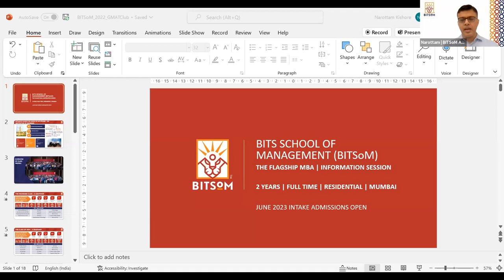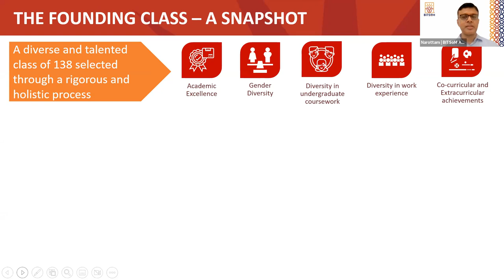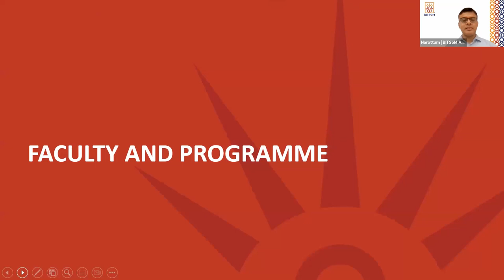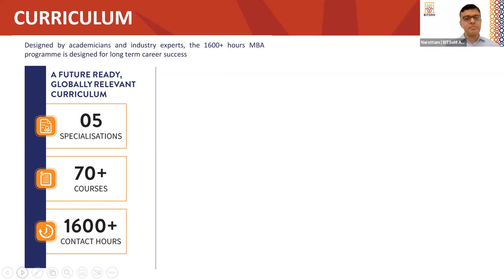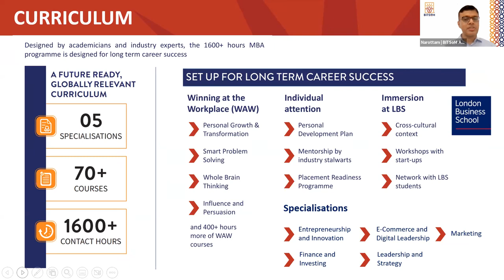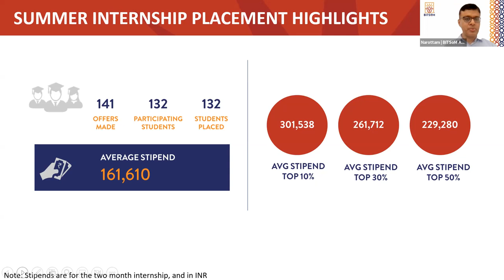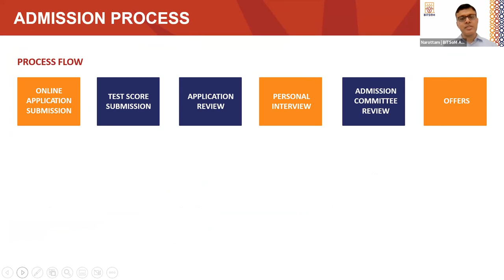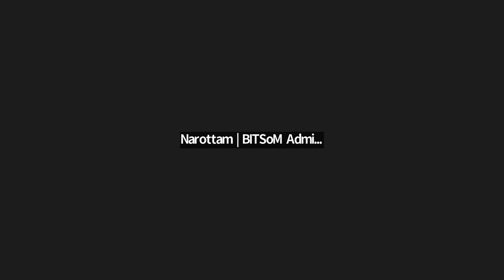All You Need to Know about BITSoM - An MBA Program from BITs Pilani, Admission Process, CAT vs GMAT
Get a complete overview of BITSoM, a new-age business school from BITS Pilani. In this video Admission head of BITSoM, Narottam Kishor, talks about BITSoM's MBA program, how unique experiences it offers, admission criteria, application process, career opportunities, etc.

✅ Want to connect with other BITSoM applicants? Join BITSoM forum discussion and chat group on GMAT Club

✅  Connect with BITSoM Admission Team